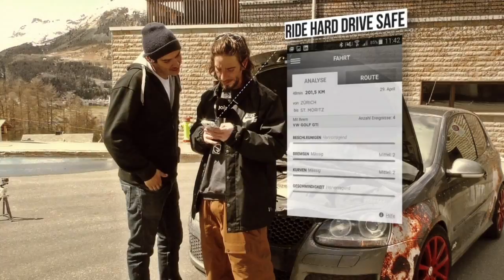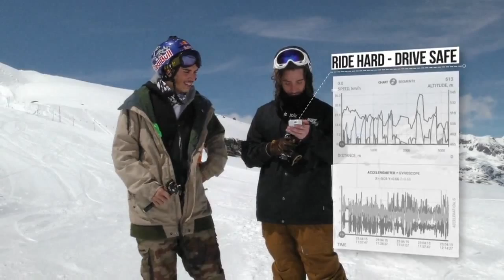Challenge Time! «Ride Hard - Drive Safe» mit Elias Ambühl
Als erfolgreicher Freeskier jettet der Bündner Elias Ambühl um die ganze Welt. Doch am allerliebsten fliegt er durch den Park'n'Pipe in Arosa.
Marco Schwab kurvt zusammen mit Elias ins Engadin. Auf dem Corvatsch fordert der Random-Moderator den Freeski-Profi zum Duell.